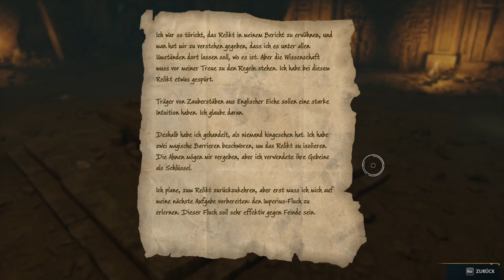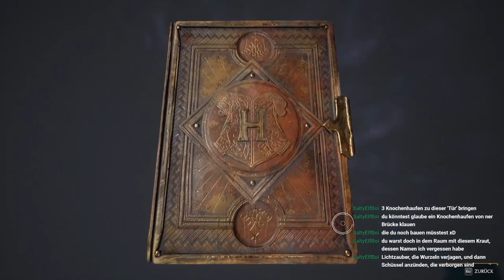HOGWARTS LEGACY #60 🧙 Knochenarbeit in den Katakomben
Hogwarts Legacy Part 60 Knochenarbeit in den Katakomben